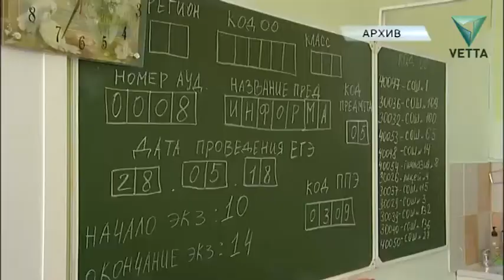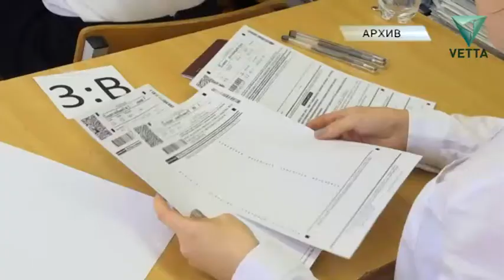Прикамские выпускники сдают самый массовый экзамен